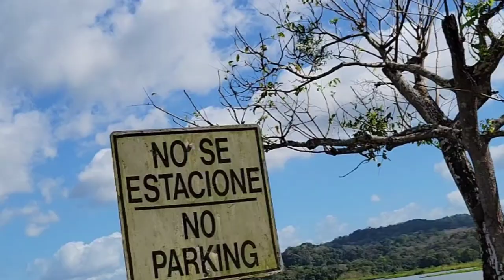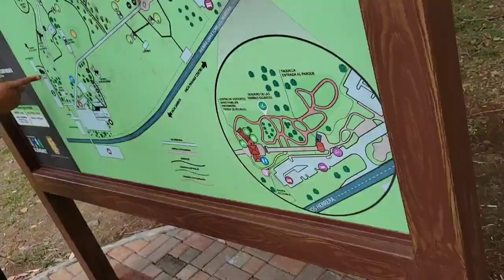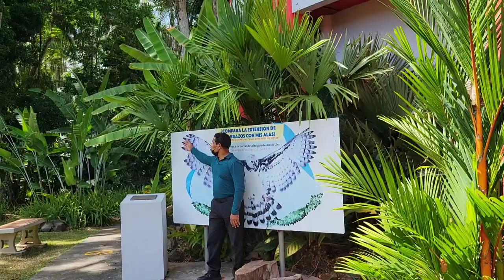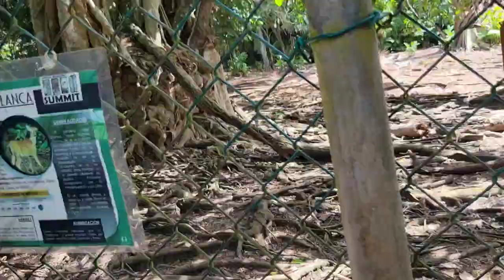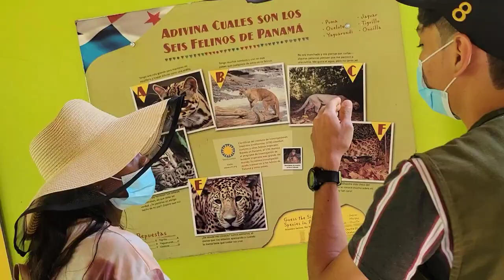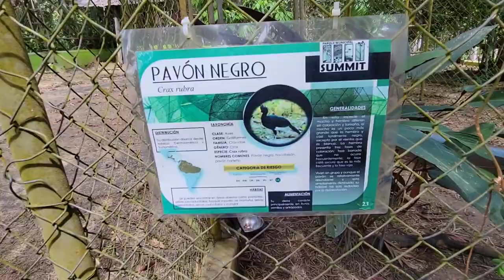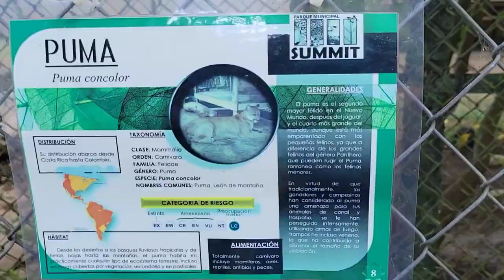Places to visit in Panama / Monkey Island / Summit Reserve / We saw this in Panama 😳